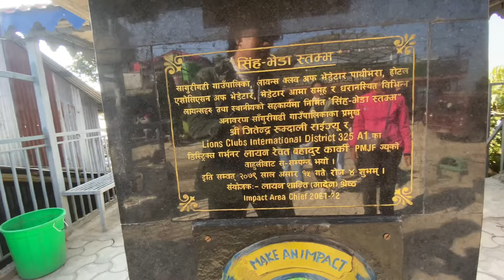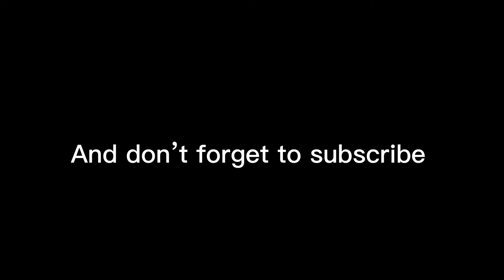We meet Harka sampang sir / last day /ilamvlog | gurungvlogs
Hope you guys enjoy this Ilam vlog series

Special thanks - Harka sampang sir

And all kalikans